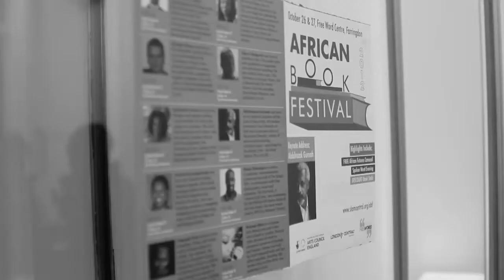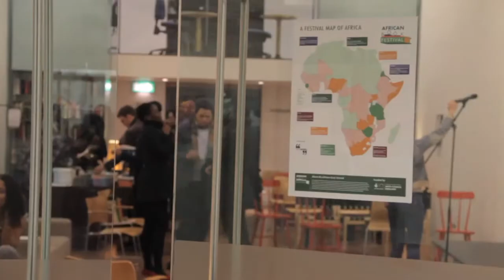African Book Festival Highlights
Curated by two childhood friends from Ghana -- Will Essilfie and Nii Ayikwei Parkes -- the African Book Festival is very much a festival about books. This highlight reel showcases the elements that go to make it up - ideas, enthusiastic buying of discounted books, conversations, fine literature and the unveiling of under-appreciated literary talent from Africa.